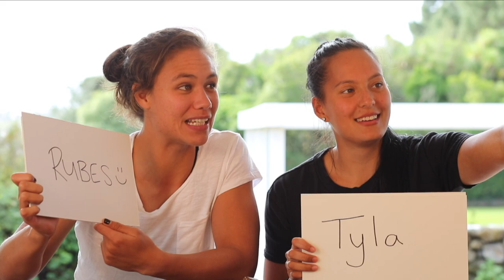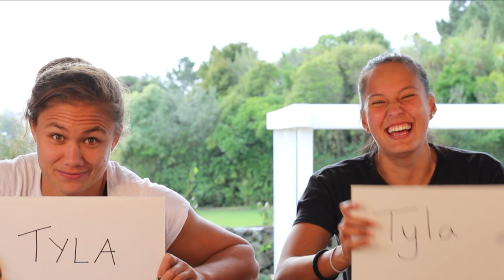Tyla Nathan-Wong and Ruby Tui are a perfect blend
Our friends at Cadbury asked New Rugby Seven's stars Tyla Nathan-Wong and Ruby Tui what makes them the perfect blend...